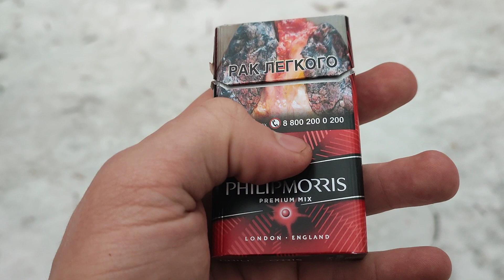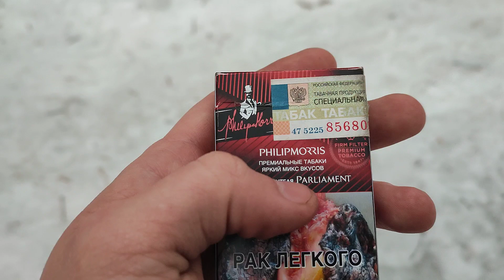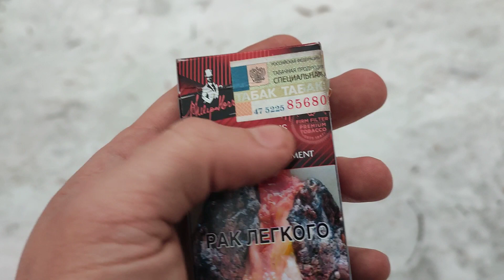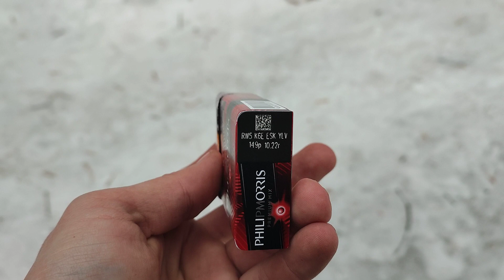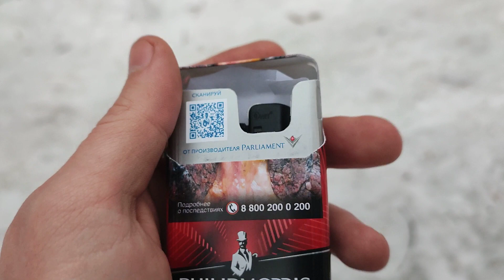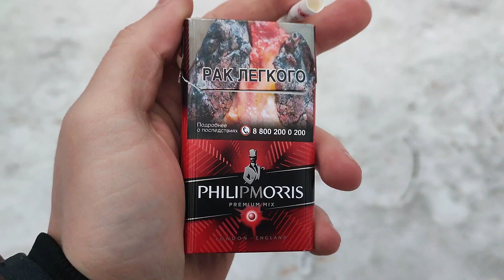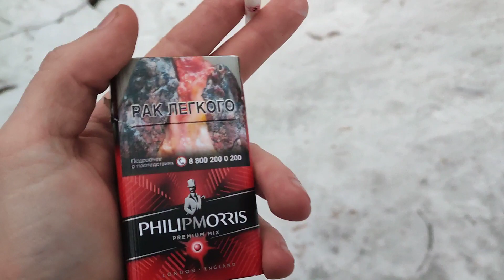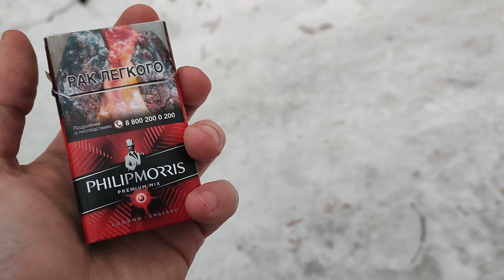Обзор Сигарет Philip Morris PREMIUM MIX | КАПСУЛА с АРБУЗОМ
цифры для богачей:
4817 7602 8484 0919 СБЭР